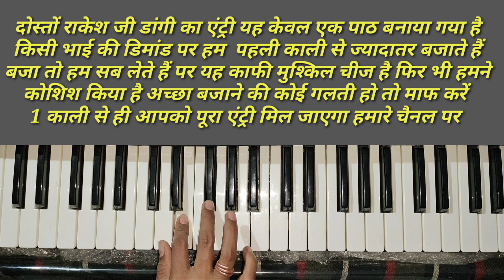Roland राकेश जी डांगी का बैंजो सुपर हिट धुन तीसरी काली से पहली बार Rakesh Dangi instrumental video‌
प्ले कीबोर्ड,कीबोर्ड कैसे सीखें,राजस्थानी सांग कीबोर्ड पर कैसे बजाए,मारवाड़ी भजन गीत धुन बजाना सीखे,भजनों के बीच में बजाने वाली ट्युन,कीबोर्ड कैसे बजाएं,मारवाड़ी सांग कैसे बजाना सीखे,राजस्थानी की बोर्ड क्लास,किसी भी भजन पर बड़ी आसानी से ढोलक बजाना सीखें,राजस्थानी मारवाड़ी भजन,मारवाड़ी डांस,मारवाड़ी घूमर डांस,घूमर मारवाड़ी लेटेस्ट सॉन्ग,मारवाड़ी घूमर सॉन्ग,मारवाड़ी घूमर डांस घूमर,राजस्थानी मारवाड़ी टोन,राजस्थानी घूमर मारवाड़ी टोन ऑर्गन dj track
rajasthani track
dj track
Rajasthani Track
rajasthani dj track
Dj Track
marwadi track
Rajasthani Dj Track
dj tracks
Trek
track
Dholak Track
Rajasthani Dj Track
marwari track
dj track music
dholak track
track
Dholak Track Dj
dhol thali track
rajasthani bhajan track
Dhol Thali Trek
track music
new dj track
Bhajan Trek
Rajasthani Dholak Track
bhajan track
ghumar track
rajasthani dholak track
Ghoomar Track
marwadi dholak track
track dj
Rajasthani Bhajan Track
dj remix track
music track
rajasthani music track
dj track song
Rajasthani tree
trek
rajasthani trek
dj track
dj tracks
dj tarek
Marwari Dholak Track
marwadi dj track
rajasthani song track
rajasthani songs
dj track
dhol track
new track
track dj
rajasthani track music
dj truck
dj song track
track song
Rajasthani Dholak Track Music
ped track
track song
track